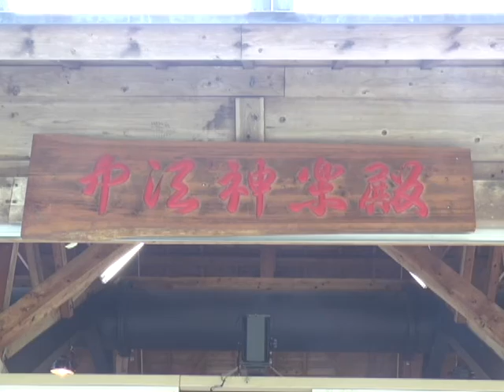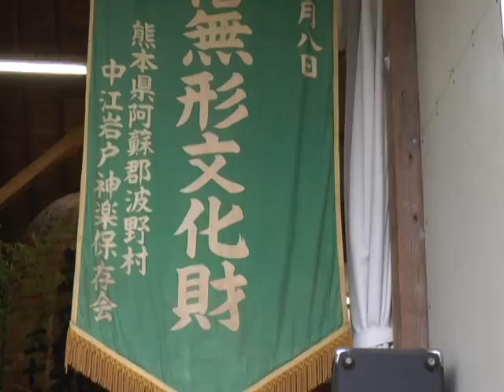中江岩戸神楽保存会がポーラ賞受賞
中江岩戸神楽保存会が平成28年度第36回伝統文化ポーラ賞地域賞を受賞